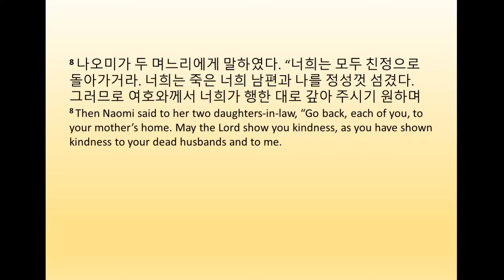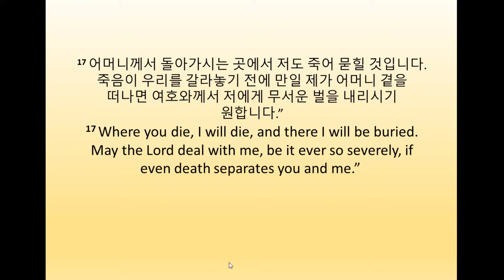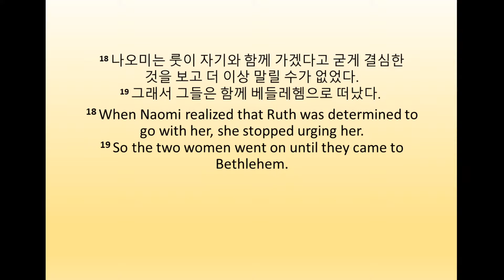Copy of 뉴네이션교회 주일예배 8.23. 2020 (Live streaming)